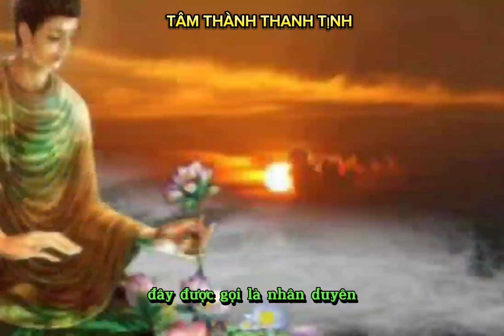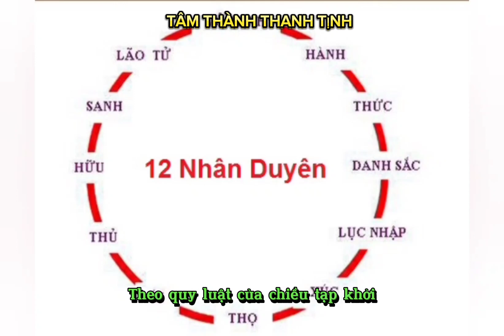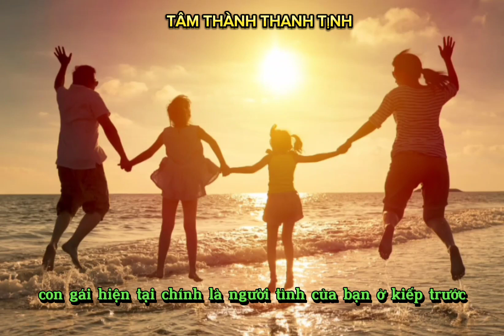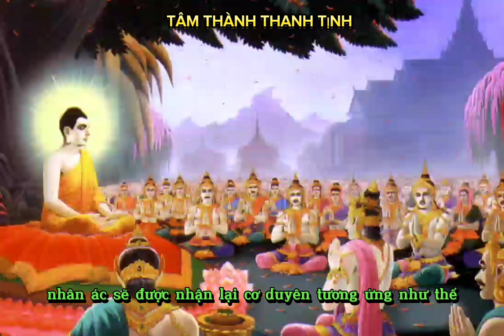ĐỜI NGƯỜI RẤT NGẮN NGỦI MÀ VŨ TRỤ LẠI VÔ TẬN BỞI VẬY NẾU CÓ NHÂN DUYÊN HÃY BIẾT QUÝ TRỌNG ĐIỀU ĐÓ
Nhân duyên là một trong những đạo lý cao sâu, vi tế, nhỏ nhiệm nhất của đạo Phật bởi nó đóng vai trò quyết định trong sự hình thành thể dạng và cảnh tướng xuất sinh, hiện khởi của tất cả các pháp hữu vi. Các pháp hữu vi là tên gọi chung cho các pháp có thể chất cấu tạo do nhân duyên tập hợp đầy đủ mà phát khởi, sinh thành (tạm gọi là nghĩa “Có”) rồi cũng do nhân duyên chia lìa thiếu vắng mà tiêu hao, diệt hoại (tạm gọi là nghĩa “Không”).
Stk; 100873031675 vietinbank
NAM MÔ TUỲ HUỶ CÔNG ĐỨC LÂM BỒ TÁT MA HA TÁT ❤️